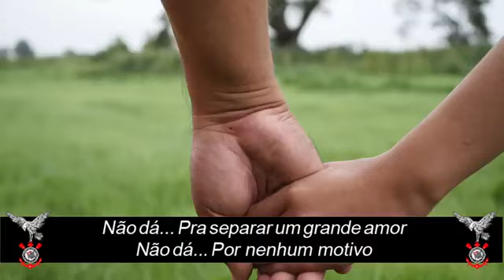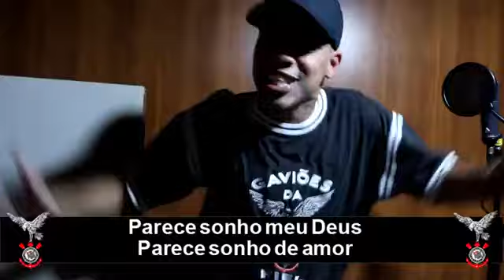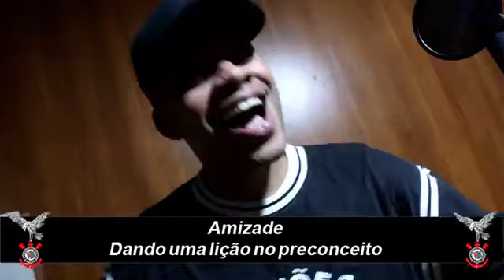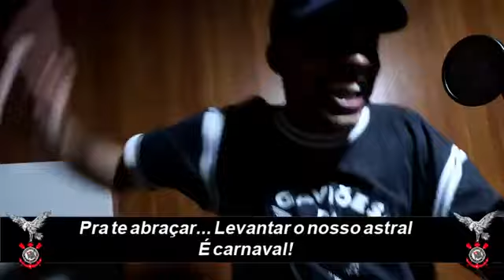Enredo gaviões da fiel 2020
samba Enredo gaviões da fiel 2020